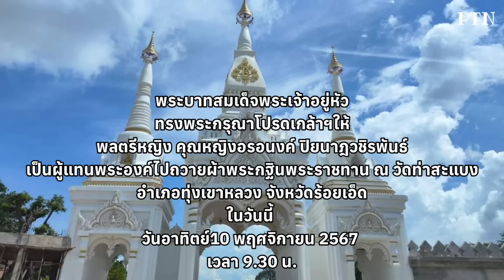พลตรีหญิง คุณหญิงอรอนงค์ ปิยนาฎวชิรพันธ์ ณ วัดท่าสะแบง วันนี้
พลตรีหญิง คุณหญิงอรอนงค์ ปิยนาฎวชิรพันธ์ ณ วัดท่าสะแบง อำเภอทุ่งเขาหลวง จังหวัดร้อยเอ็ด